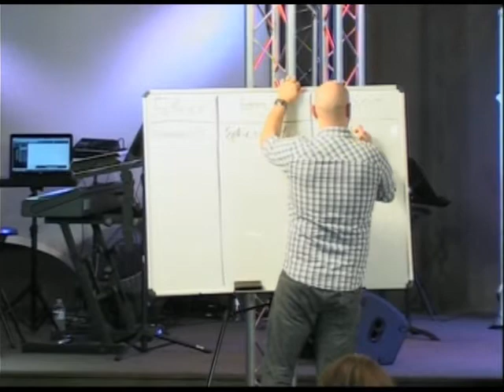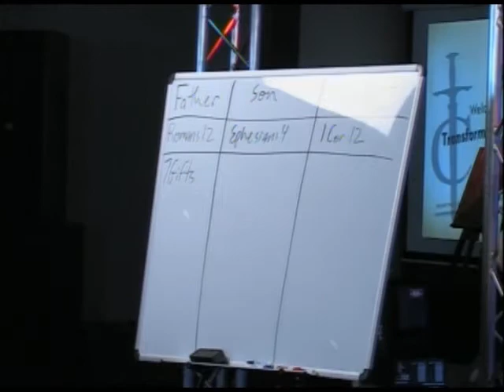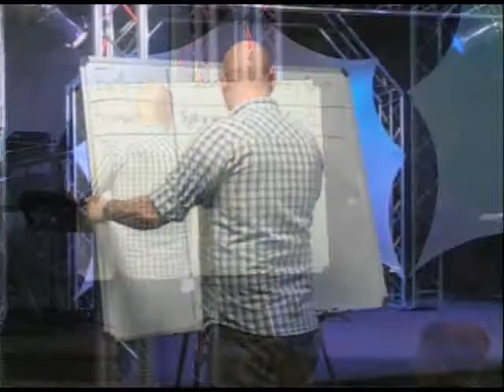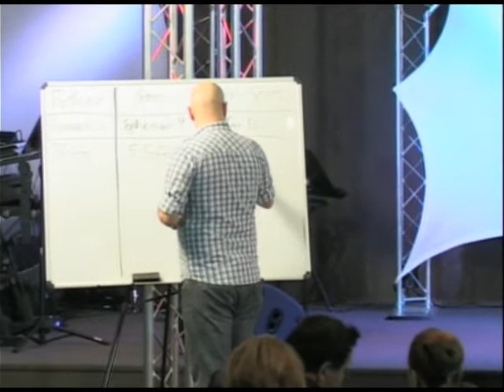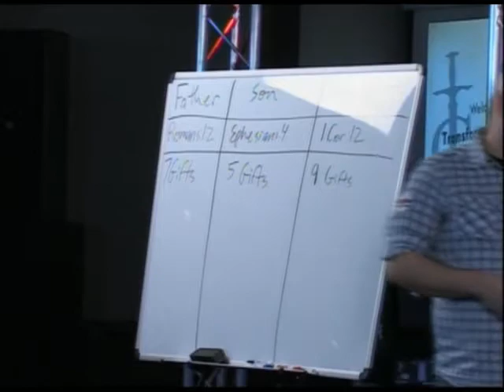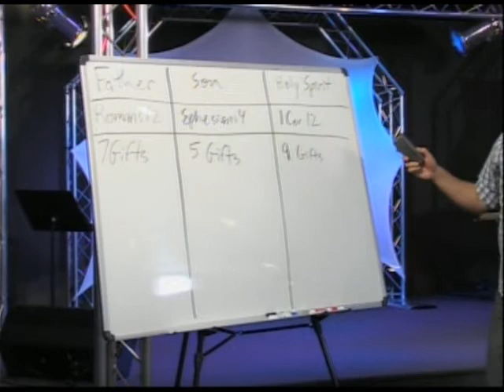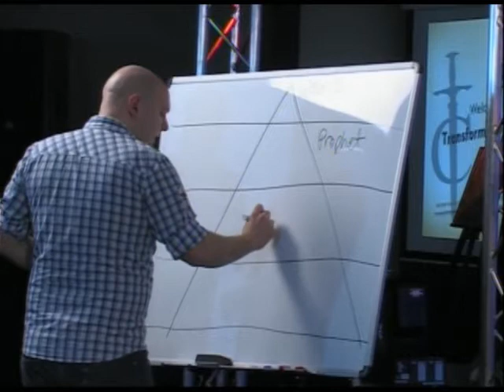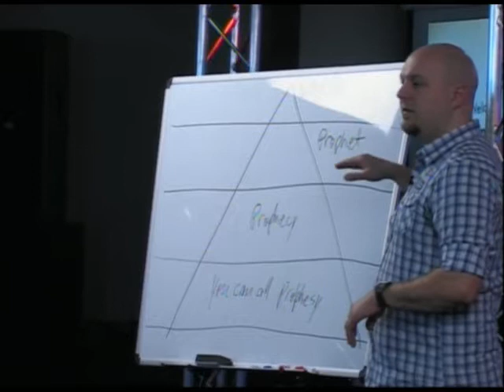Prophetic Conference with Jonathan Welton (4 Служение)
Prophetic Conference with Jonathan Welton 2013 (4 Служение)
Пророческая Конференция с Джонатаном Велтоном
Джонатан был рожден в семье верующих родителей, ему передалось сильное Христианское наследие. Проявляя сверхъестественную мудрость как учитель, он помогает людям найти свежие проявления реальности царства. Даже те, которые выросли в церкви, получают вызов, когда они слушают уникальную перспективу, которую носит Джонатан.
С двойным призванием учителя и провидца, Джонатан поднимает стандарт для хождения в мудрости, правильном характере и силе.

Он носит на себе пророческое помазание первопроходца, он тренирует и научает верующих использовать их духовное чувствование, что бы видеть не видимый мир. Джонатан имеет две Степени Магистра, первая Изучении Библии, и вторая Практичное Служение, так же награду  «Национальный Вестник Христа». В 2009 была выпущена первая книга Джонатана «Практичный учебник что бы видеть в невидимом мире». Он так же свидетельствовал на Телепрограмме «Это сверхъестественно  с Сид Рот»

Его самые новые книги сияют свет Царства в глубокий мир греха и неправильной теологии. Нормальное Христианство-Сентябрь 2011, Невосхищенные - Февраль 2012, Глаза Чести -- Июнь 2012.
Книги Джонатана были одобрены: Рэнди Кларк, Патриция Кинг, Денис Краймер, Гари Оетс, Гарольд Эберли, Роберт Стернс, Сид Рот, Грэхем Кук, Чи Ахн, Джо МакИнтаер, Леиф Хетланд, Арт Матияс и Андрю Канон Уайт.
Пастор Андрей Шаповалов Центр Трансформации Transformation Center Pastor Andrey Shapovalov Церковь Transformation Center, Город Seattle Штат Washington. За последние несколько лет,через проповеди и служение пастора Андрея Шаповалова, по интернету,через радио,ТВ и Служение Encounters,были изменены тысячи судеб и востановленны сотни семей. G12 это структура ученичества, любви и заботы друг о друге. У Иисуса было 12 учеников. "И поставил из них двенадцать, чтобы с Ним были и чтобы посылать их на проповедь, и чтобы они имели власть исцелять от болезней и изгонять бесов" (Марка 3:14-15).